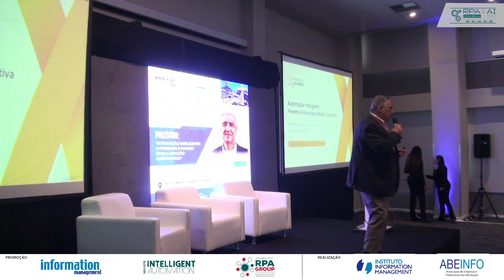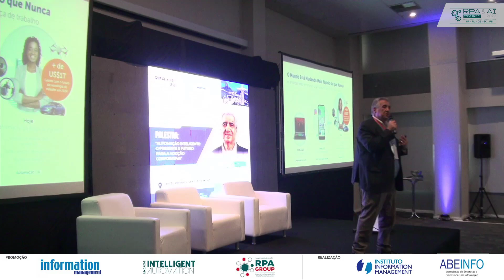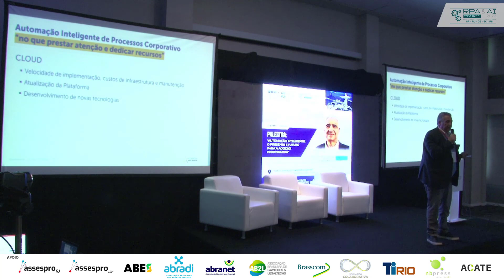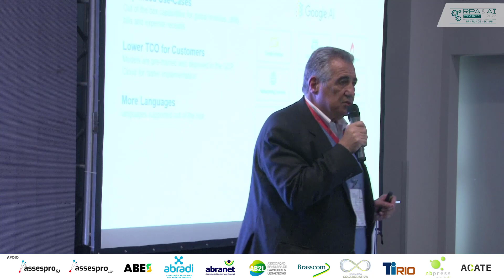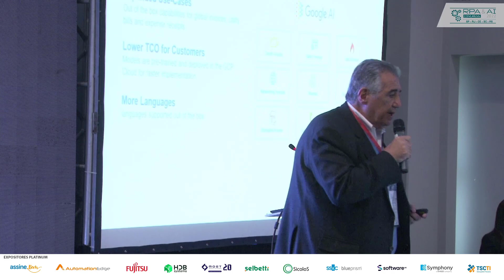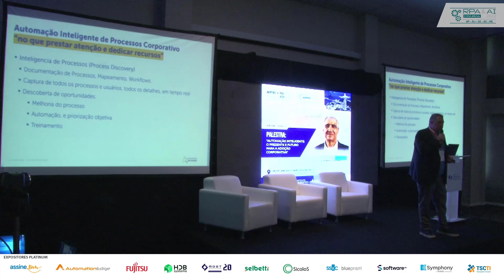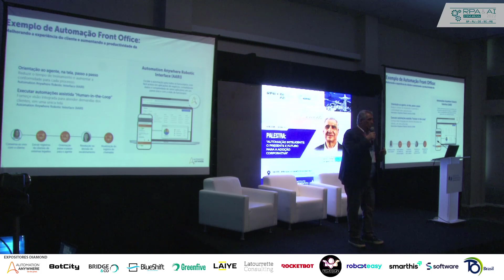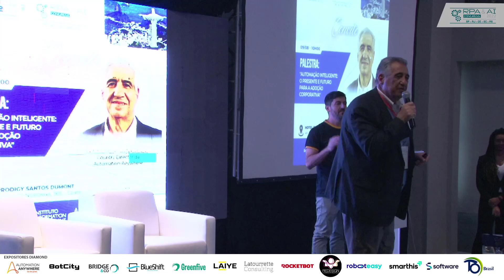RPA & AI CONGRESS 2022 RJ 3 Automação intelig. Presente e futuro p/a adoção corp. Weslyeh Mohriak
FEIRA RPA + AI EXPO RJ 2022 E RPA & AI CONGRESS RJ 2022 DIAS 09 E 10 DE AGOSTO